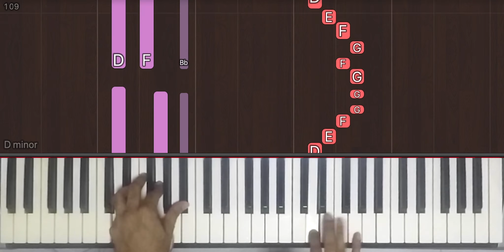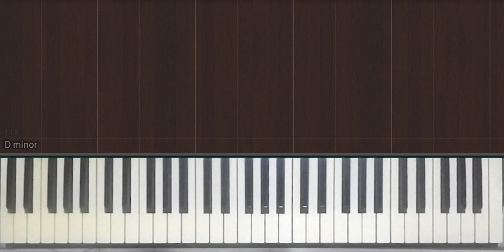How To Play "Oru Maalai" (Easy) from Ghajini | Bollypiano Tutorial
Learn how to play "Oru Maalai" (Easy) from Ghajini by Harris Jayaraj.

Become a Bollypiano member and gain access to:

• 1,600+ accurate and downloadable music sheets & MIDI files at discounted rates